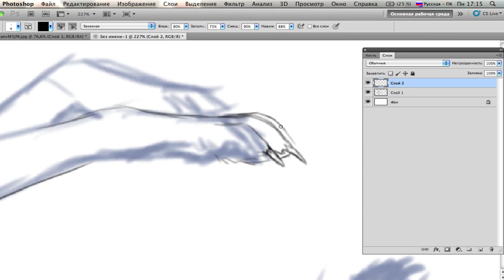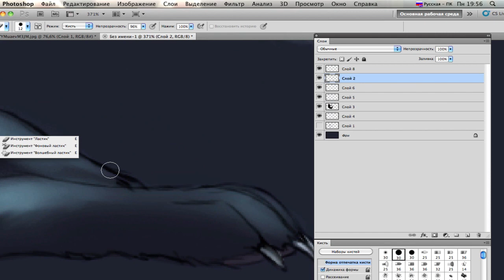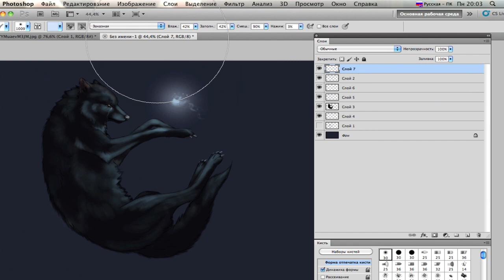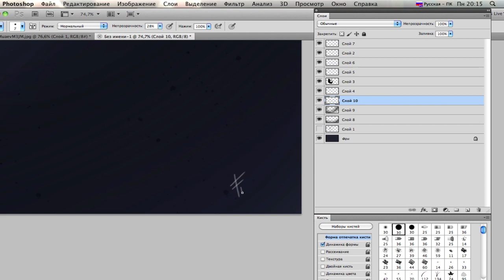H O P E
Song: Sarah Reeves -- My Savior

Just  a gift for my good friend :)
Her char, Yuksia.
Time: ~1,30 hour
PS + Wacom Bamboo tablet